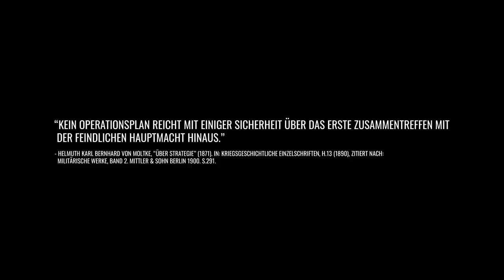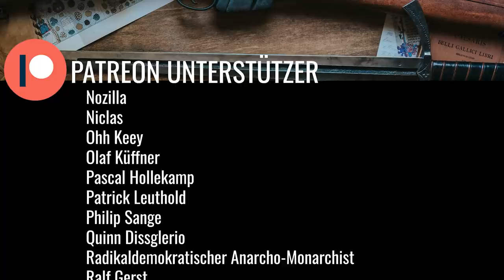Krieg nach Lehrbuch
"Was wäre, wenn Deutschland den Krieg gewonnen hätte?"
"Der hätte den Panzer nur anwinkeln müssen."
"Das wäre nie so passiert, weil in einem Buch steht das anders."

Kann man Darstellungen von Krieg und Handeln von Soldaten wirklich anhand von Lehrbüchern beurteilen?

Empfehlungen

* James D. Hornfischer: Neptune's Inferno: The U.S. Navy at Guadalcanal

Armidas direkt unterstützen

Weitere Links

Mehr Ankündigungen zum Kanal gibt’s auf meinem Discord Server (Link weiter oben).